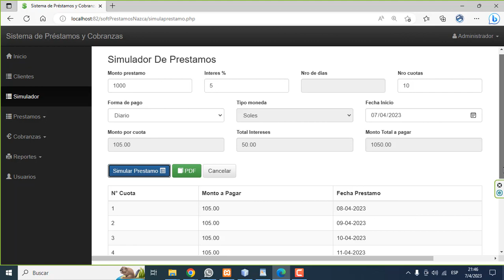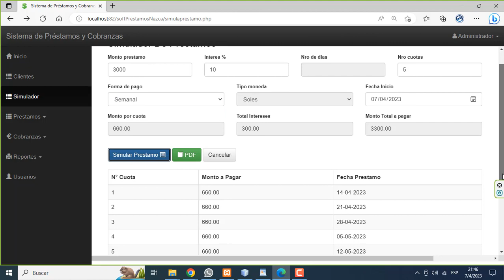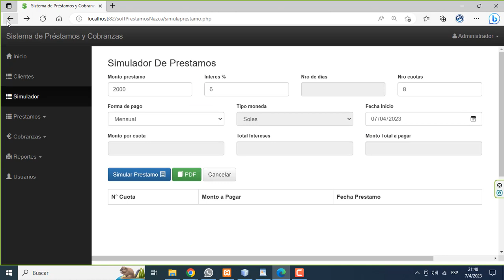PROGRAMA EN PHP Y MYSQL - SIMULADOR DE PRESTAMOS.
Simulador de prestamos.